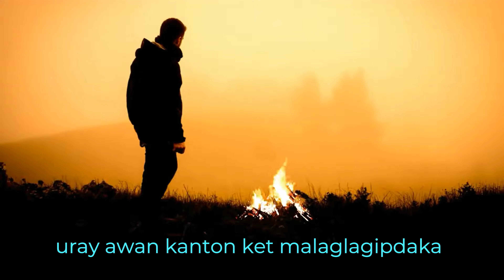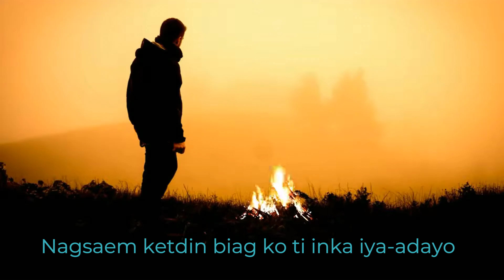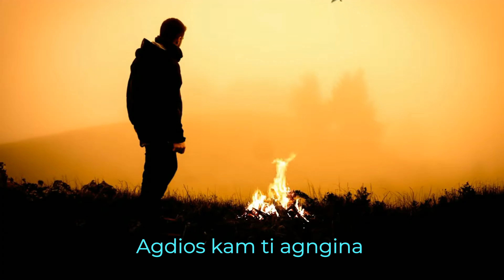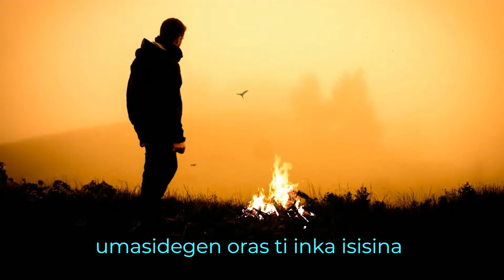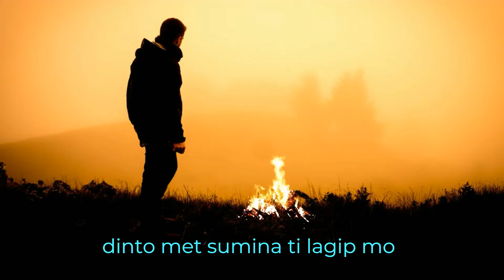Agpakada Akon with lyrics (LA PALOMA) ILOCANO SONG